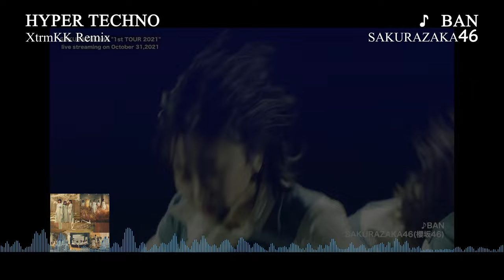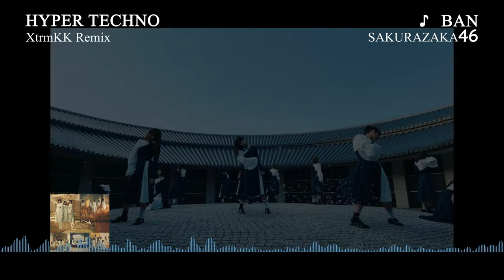櫻坂46 - BAN (XtrmKK Remix) [HYPER TECHNO]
Composer: A-NOTE、S-TONE
Lyricist: Yasushi Akimoto

[MV]
Director : 加藤ヒデジン
Choreographer : TAKAHIRO
Pruducer : 小浜元（P.I.C.S.）
Production : P.I.C.S.